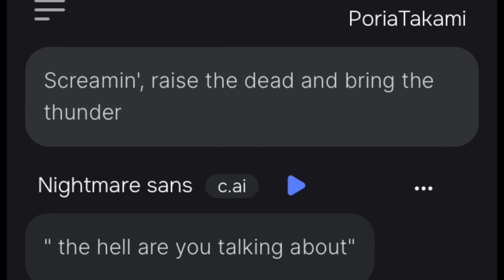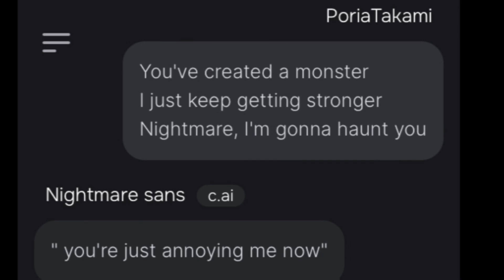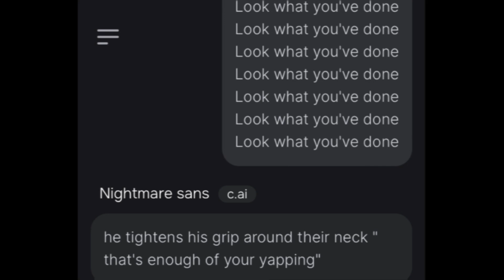Lyric Pranking Nightmare Sans (You’ve Created a Monster by Bohnes)